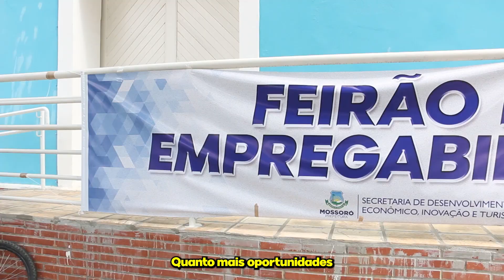“Feirão da Empregabilidade” oferta mais de 300 vagas em sua primeira edição em Mossoró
Com a iniciativa de proporcionar novas oportunidades à população, a Prefeitura de Mossoró, por meio da Secretaria de Desenvolvimento Econômico, Inovação e Turismo (SEDINT), promoveu, na terça-feira (22), o seu “1º Feirão da Empregabilidade”, com oferta superior a 300 vagas. O objetivo é também impulsionar ainda mais a geração de empregos no município.